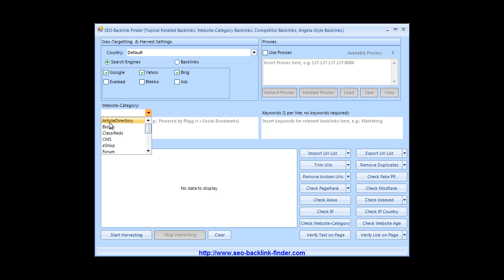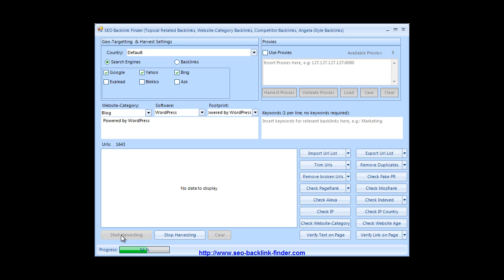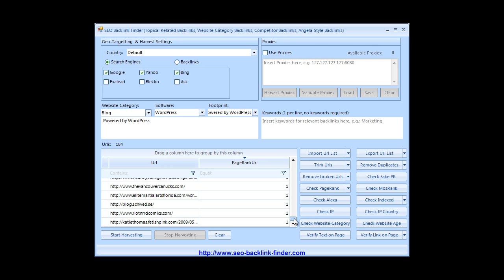Website-Category and SEO Footprints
You can find free Backlink sources for every Website-Category by using the large build-in SEO Backlink Footprint database and your link-building will get easy.